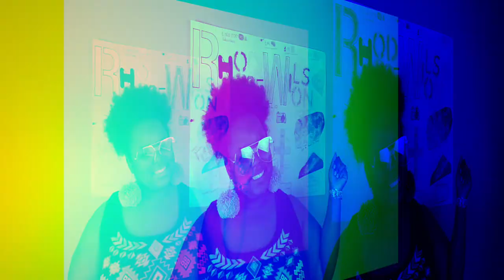Insecure Season 4 I Potential Vs Ambition I MomChronicles2.0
Im Back At it with a Family Trending topic on my own

Ms Rona is keeping me away from our favorite ppl but the show goes on

MomChronicles2.0 is the day in the life of a Mom & Wife who knows everything about ALL THINGS!!!

I am New on Youtube and a Mom Youtuber!

Fb & IG: KraftbyMindy
For a discount: sands10

YALL BE SWEET with Momz Sweet Tea!!!
SWEETIEFAM THANK YOU FOR THE SUPPORT!!!